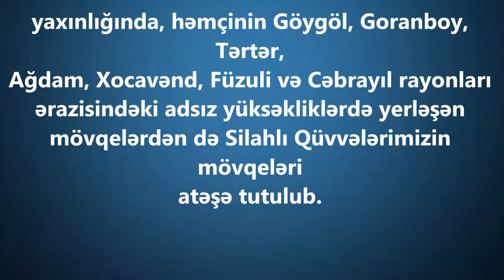Cəbhədə GƏRGİNLİK artıb: ermənilər toplarını da işə saldı